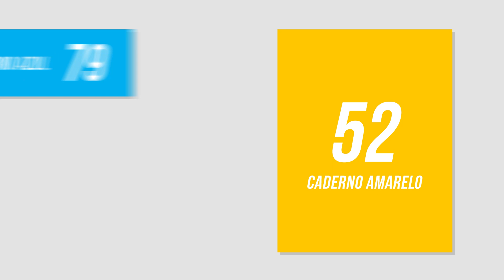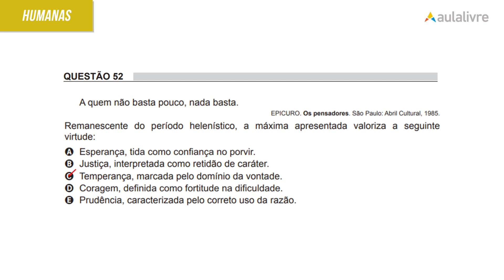ENEM 2018 | Epicuro | questão 52 (caderno amarelo)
Na questão 52 de Filosofia do caderno amarelo de ciências humanas é preciso ter conhecimento sobre o pensamento de Epicuro e o período helenístico.